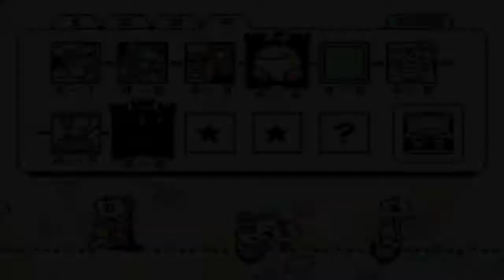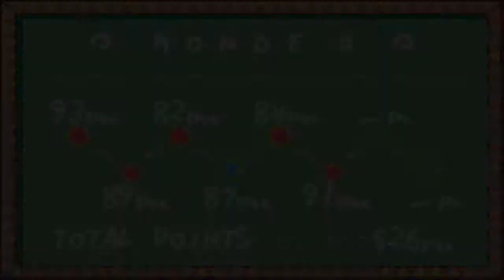[Let's Play] Yoshi's island GBA - 14 : Broie Tout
Imaginer la difficulté que j'ai eu à trouver le titre de cet épisode... C'est juste horrible de trouver un titre tout le temps... Je vais finir par faire des épisodes appelé "anonyme" !

Direction les niveaux 4-5 et 4-6 ! Rien de spécial à dire... C'est rien de super innovant par rapport aux niveaux précédents... Juste le 4-5 où on a trouvé un jolie glitch grâce à ce rocher qu'on doit pousser partout .
Éditeur: Nintendo
Développeur: Nintendo
Concepteur: Takashi Tezuka (réalisateur), Toshihiko Nakago (réalisateur), Shigefumi Hino (réalisateur), Hideki Konno (réalisateur)
Date de sortie: 11 octobre 2002
Plate-forme: Game Boy Advance